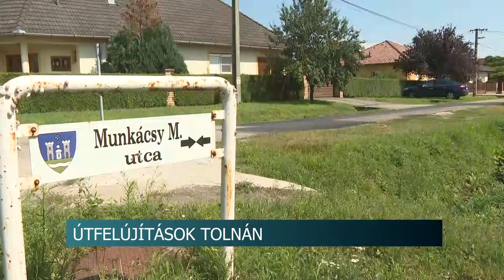Kátyúzás Tolnán - 32 utcában dolgoznak a szakemberek a következő időszakban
Folyamatosan dolgoznak a szakemberek az utak helyreállításán a nyári szezon ideje alatt Tolnán. Erre 22 millió forintot költ ezúttal a helyi önkormányzat. A beruházások 32 utcát érintenek.